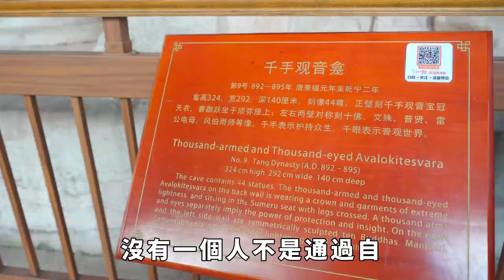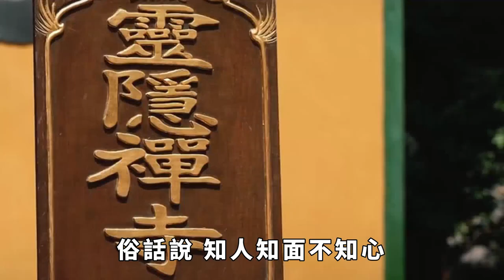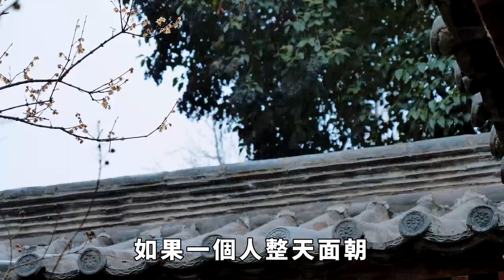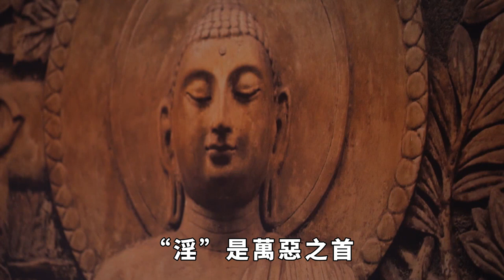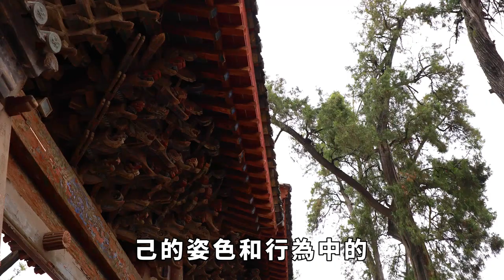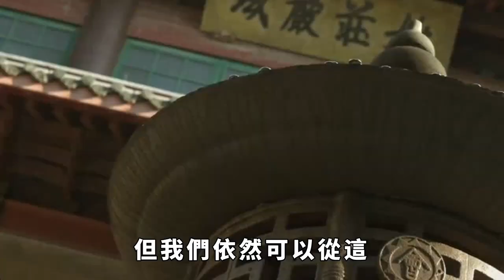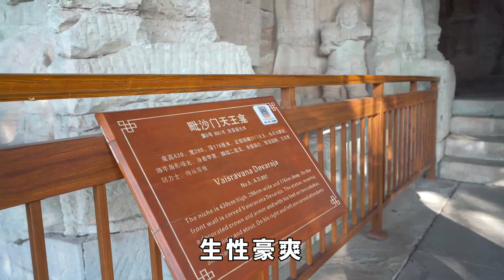「眉眼看邪淫，人中看福壽」「邪淫」竟然能從面相看出來，命運和壽命也能看出來！【佛學禪語】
這裏是佛學禪語，帶您解讀佛語，感悟佛法，共同進步！
「眉眼看邪淫，人中看福壽」「邪淫」竟然能從面相看出來，命運和壽命也能看出來！
【佛學禪語】
「眉眼看邪淫，人中看福壽」，這是一個古老的諺語，在中國傳承已久。它告訴我們，一個人的相貌不單單是肉體的外表，還能夠反映出這個人的內在品質和福祉。
佛學 佛教# 請注意，本影片是專注於講解社會新聞和奇聞異事，完全符合YouTube社群準則。